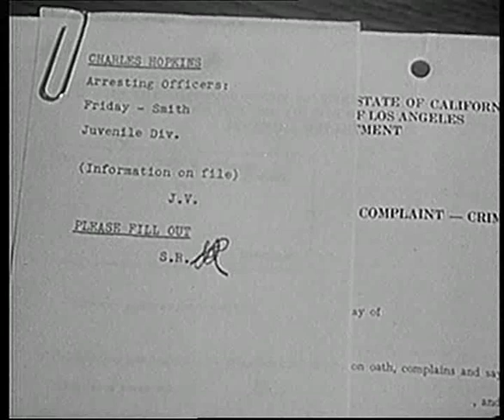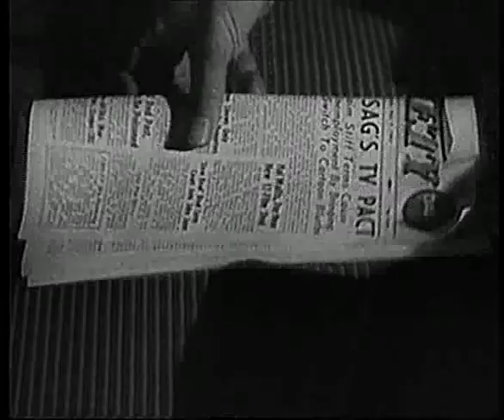Dragnet - The Big Producer Pt2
!! YOU TUBE CRIME WAVE !! This highly popular US police series originally ran for eight series between 16/12/51 and 23/8/59. This is the first episode of the fourth series transmitted on 26/8/54. Globally successful, it was also revived in colour in the late 60s for two series, and again in the last few years for NBC in the US for the new millennia. "My Name's Friday"